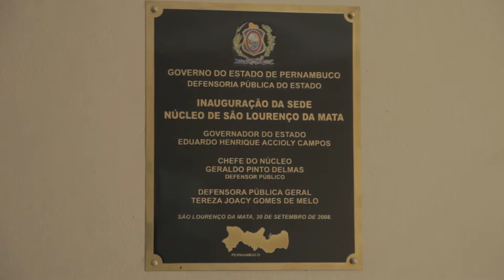Estado de Fé - Vurto